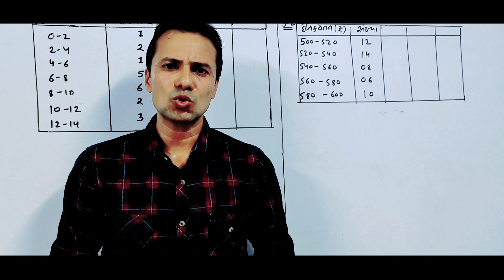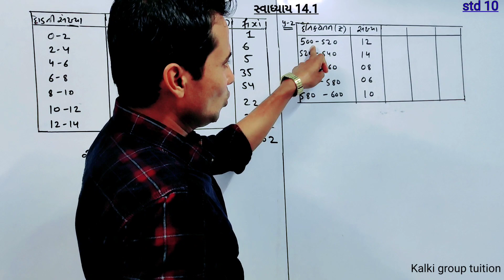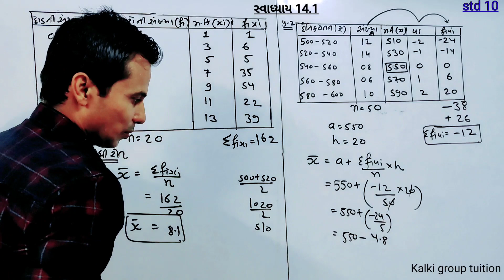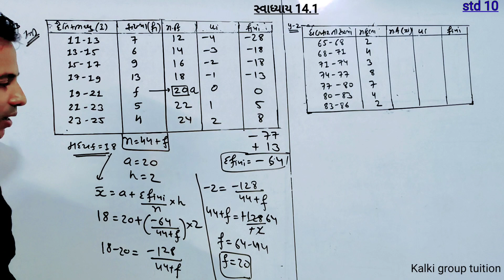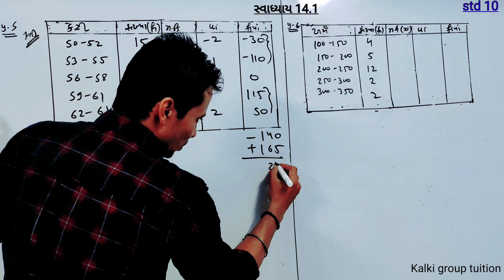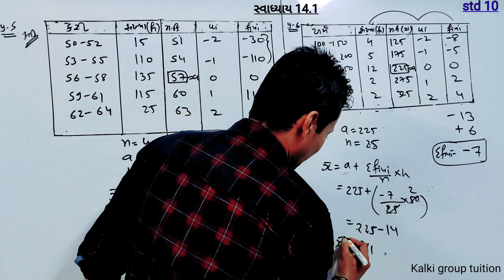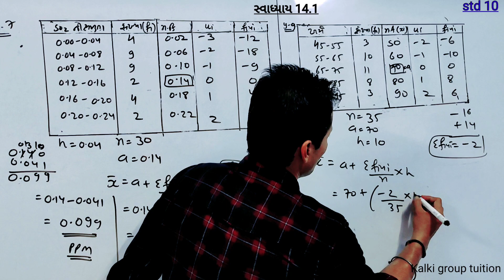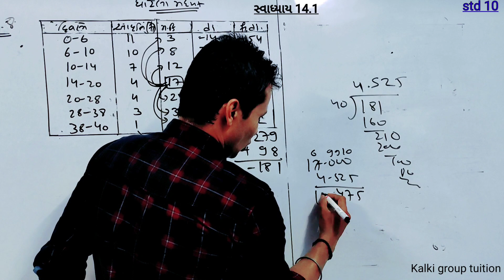Std 10 maths chapter 14 | આંકડાશાસ્ત્ર | Gujrati medium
aa video ma aapne std 10 maths chapter 14 ni  exercise 14.1 ganvava ma aavse.
aa video ma aapne std 10 maths chapter 14 આંકડાશાસ્ત્ર ની મઘ્યક ni rit ચલાવવા માં આવશે.